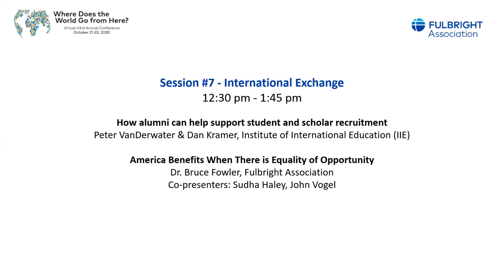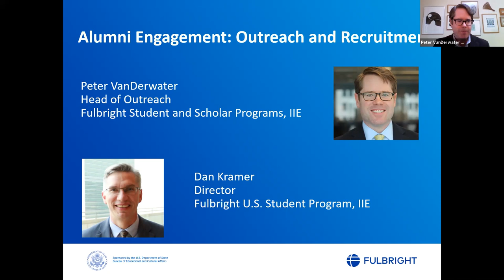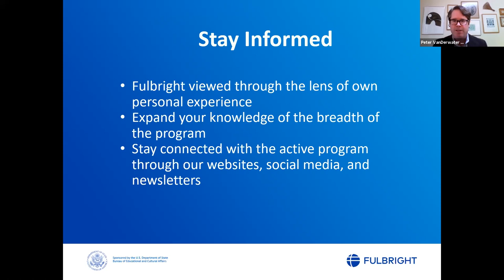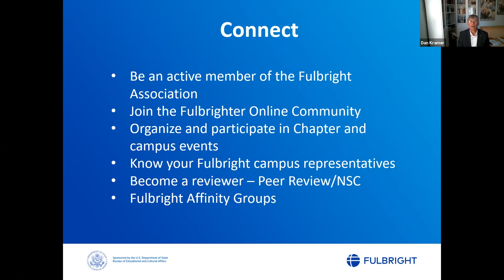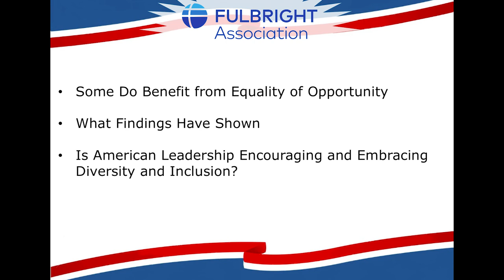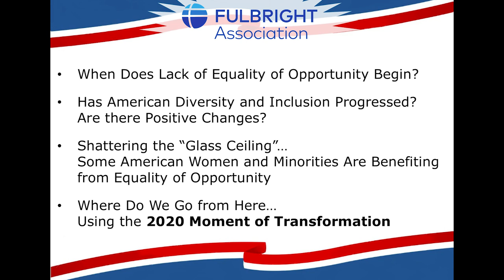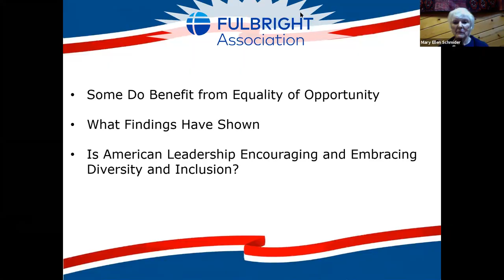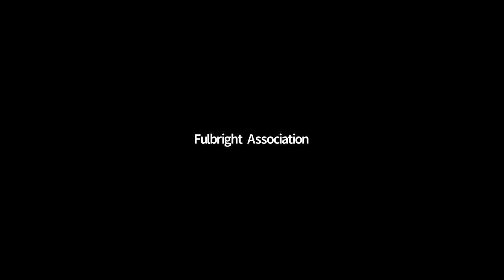Session # 7 - International Exchange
How alumni can help support student and scholar recruitment
Dan Kramer & Peter VanDerwater, Institute of International Education (IIE)

America Benefits When There is Equality of Opportunity
Dr. Bruce Fowler, Fulbright Association
Co-presenters: Sudha Haley, John Vogel